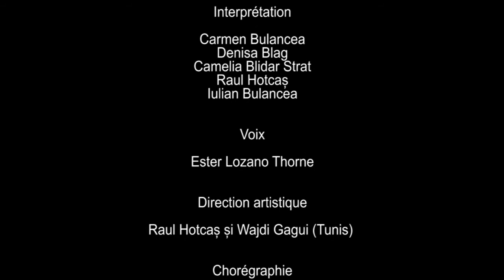Burqa și Basma, Teatrul Municipal Baia Mare/Asociația Culturală „Atelier 92” - TRAILER DaFeSt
Sâmbătă, 5 decembrie 2020, ora 17:00

Sinopsis | Dedicat cercetării inovatoare în domeniul coregrafiei, scenografiei, artei digitale și scrierii dramatice, proiectul Burqa și basma este un exemplu de colaborare între artiști individuali și operatori culturali din Africa de Nord și Europa Centrală și de Est.
Spectacolul atinge un punct extrem de sensibil - violența împotriva femeii - temă care are conotații diferite, în funcție de cutume, tradiții și apartenențe religioase. Dar, indiferent de zona geografică, de calitatea culturală a spațiului exemplificat, de apartenența socială a subiecților, manifestările violenței au același impact uman, același profund efect degradant al grupului social în care se manifestă.